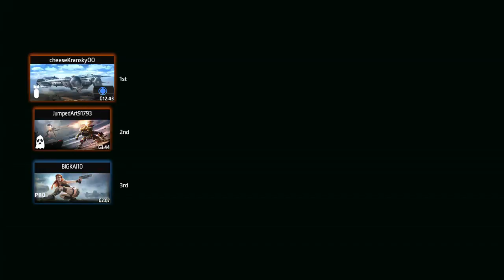Titanfall 2 - Attrition Multiplayer E31